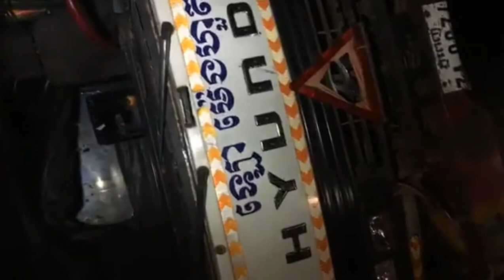រថយន្តកុងតឺន័រមួយគ្រឿងបានក្រឡាប់ផ្ងារជើងនៅតាមបណ្ដោយផ្លូវជាតិលេខ 5 ក្នុងសង្កាត់ព្រែកព្នៅខណ្ឌព្រែកព្នៅ